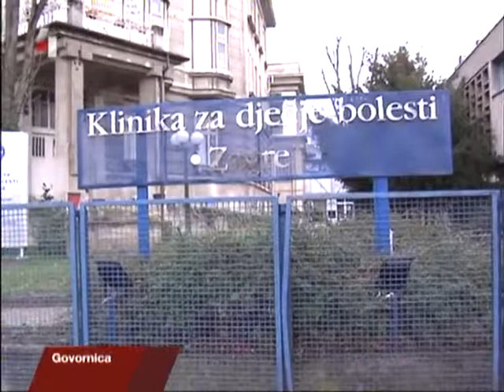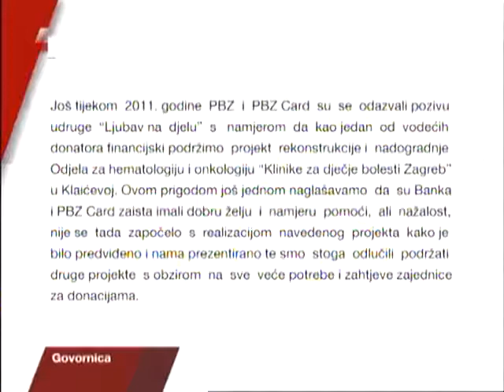Govornica 04.03.2014 - onkologija Klaićeva govore dr Stjepan Višnjić i Ljiljana Vuletić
Tko će pomoći odjelu onkologije u Klaićevoj bolnici i zašto je propala donacija od 20 mil kn. Govornica 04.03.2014 Sugovornici dr Stjepan Višnjić iz KDB Zagreb i LJiljana Vuletić iz udruge Ljubav na djelu